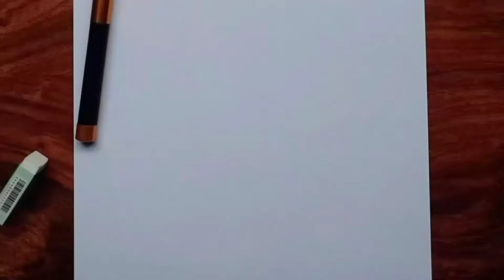fish drawing easy | fish draw | drawing fish banane ka tarika | drawing fish color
Very easy draw fish

Using things

Pencil name
2=HB